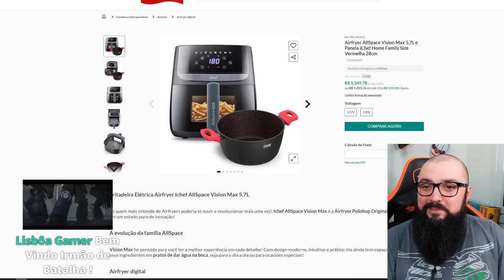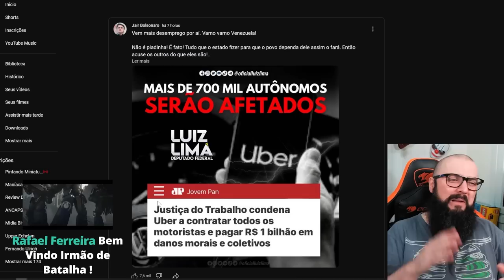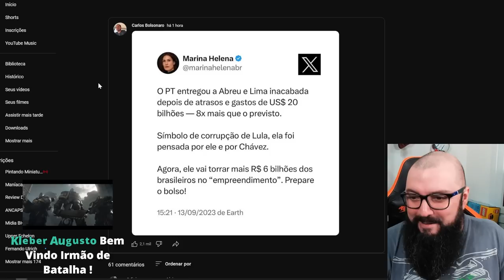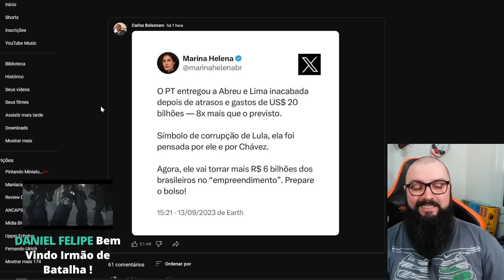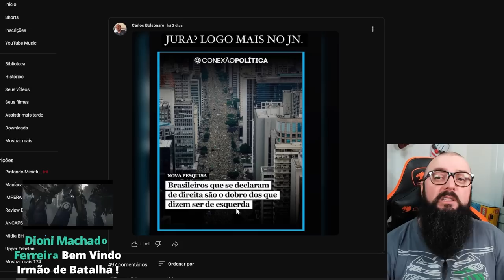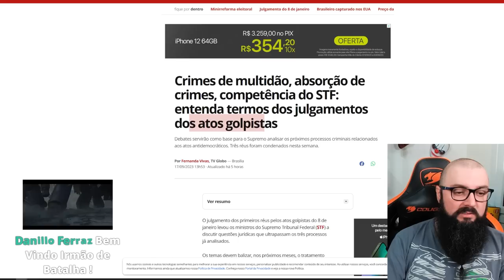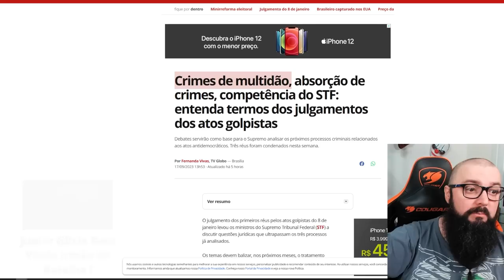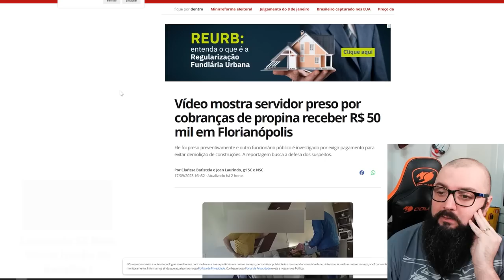Fazuelly News #5 - Democracia Relativa !